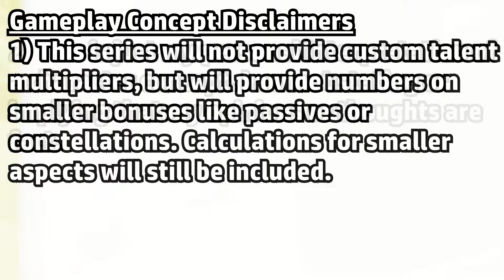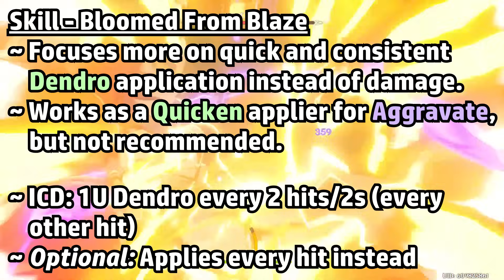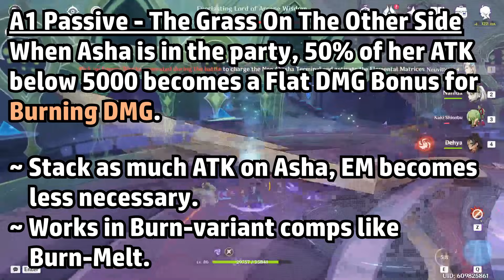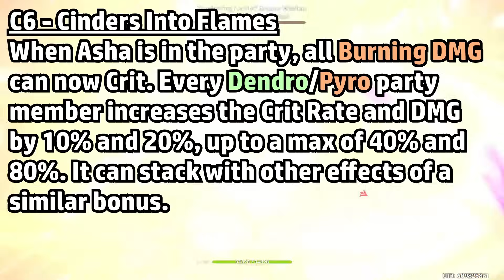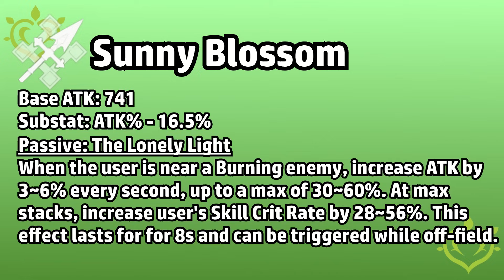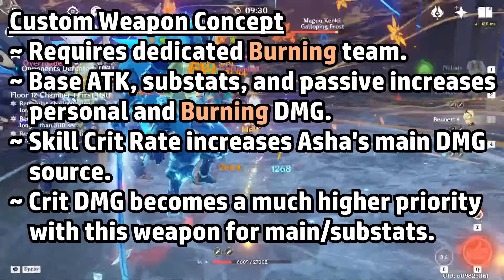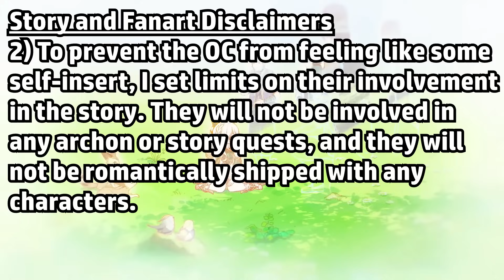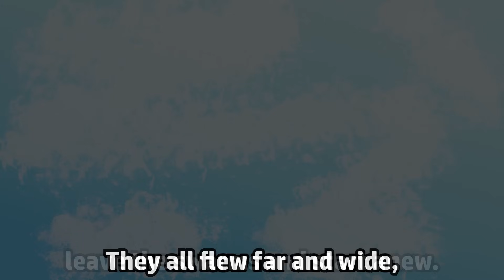Asha: Burning Unit - Genshin Character Creator Episode 4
So far, Burning's a reaction mainly used as a sub-reaction for Burn-Melt or Burn-Vape comps. But what if Burning was the MAIN source of damage? We'll explore this idea further here in this video!

===Timestamps===
❋ 0:00 | Intro & Disclaimers
❋ 1:02 | Character Overview
❋ 2:16 | Kit and Gameplay
❋ 6:17 | Constellations
❋ 9:03 | Artifact Build
❋ 10:15 | Weapon Build
❋ 12:46 | Team Comps
❋ 15:14 | Story and Lore
❋ 18:43 | Conclusion

I'm still human, and may miss the mark on concepts. Please correct me if you notice any errors, and just remember that's this is just a fun concept-making series which hopefully opens the floor for discussions. Just be respectful.

1) This series will not provide custom talent multipliers, but will provide numbers on smaller bonuses like passives or constellations. Calculations for smaller aspects will still be included.
2) This is just my personal interpretation of a character concept. I am not stating or implying that my opinions or thoughts as fact.

1) You are free to make fan art of the OCs. If you would like to show me your art, just tag me on any of my social medias. Preferably Twitter or Reddit, since I'm the most active on there.
2) To prevent the OC from feeling like some heavy self-insert, I set limits on their involvement in the story. They will not be involved in any major plot lines, and they will not be romantically shipped with any characters.
3) Do not try to take credit for my character or their backstories. Additionally, you may share any headcanons you might have, but don't be disrespectful and try to "fix" anything about my characters just because you don't like how they're written.